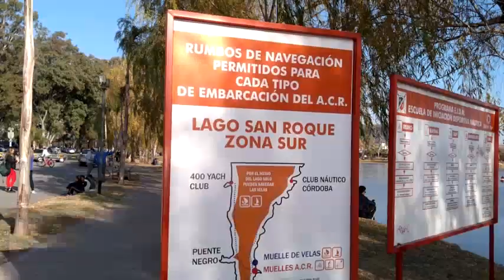PROPUESTAS DEPORTIVAS DE LA ASOCIACIÓN CORDOBESA DE REMO